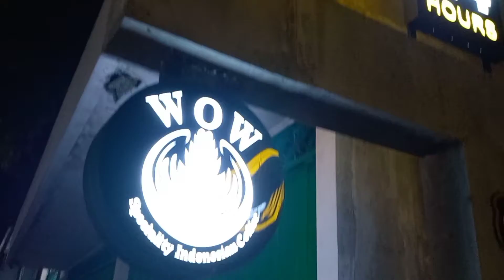MOGE KOPDAR Rombongan HAJI Keliling Kota MADIUN